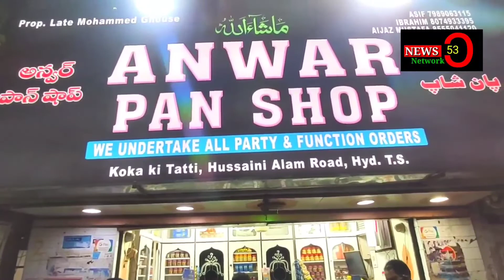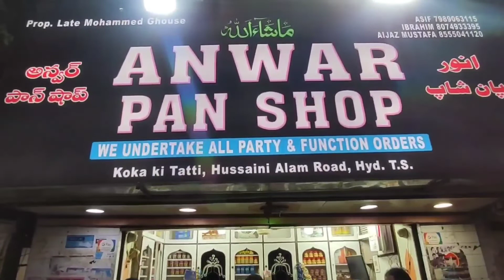News53| Shaadi Mubarak Scheme Ke Cheques Ki Dalali Karne wale Hoj aye Hoshiyaa,èr Bandlaguda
Shaadi Mubarak Scheme Ke Cheques Ki Dalali Karne wale Hoj aye Hoshiyaa,èr Bandlaguda Tahsildaar ki warning.